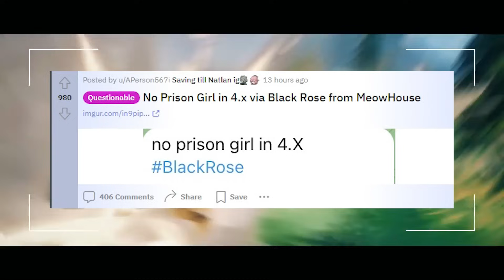¡MALAS NOTICIAS! HOYOVERSO podría HABER CANCELADO ESTO - Genshin Impact